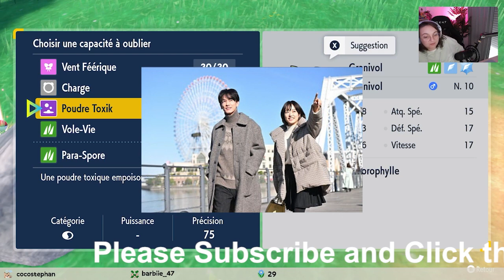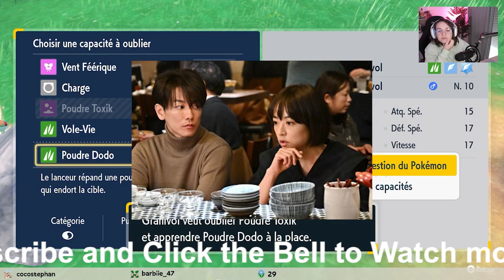井上真央×佐藤健×松山ケンイチ、質問合戦で“意外な素顔”明らかに？ 『100万回 言えばよかった』の魅力も語る